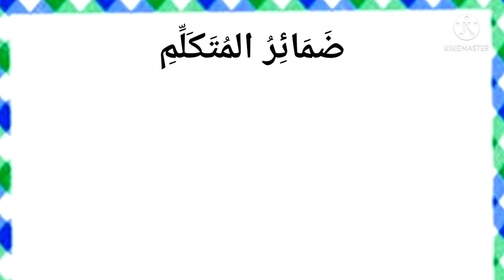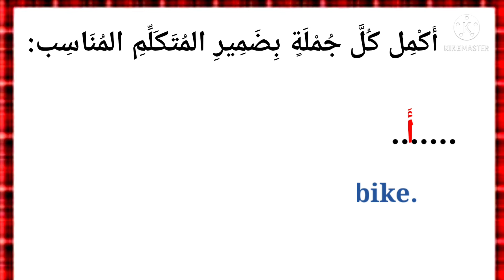Personal pronouns in Arabic - 1st person form "Damaa'iru Al-mutakallim"